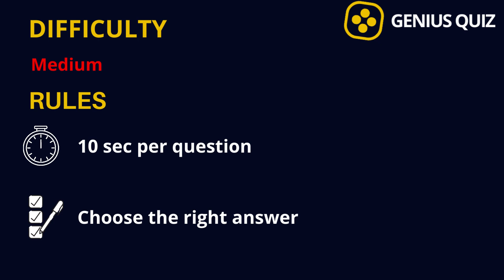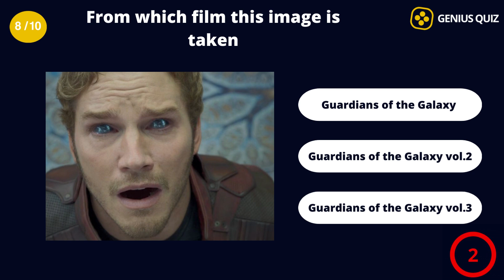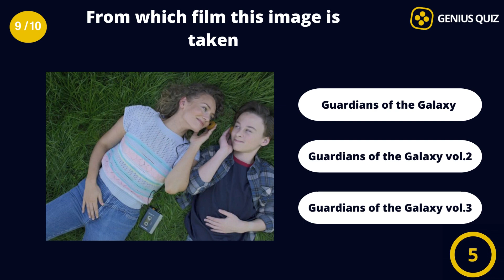🦸🎬 Guess the Movie Marvel Edition | Guardians Of The Galaxy Quiz | Guess The Film | Super Heroes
🦸🎬Quiz dedicated to one of Marvel's greatest success stories. To coincide with the cinema release of volume 3, we're bringing you a 100% "Guardians of the Galaxy" quiz.

10 images, and it's up to you to tell us which film they come from !

Have fun and enjoy the quiz! Let's get started!